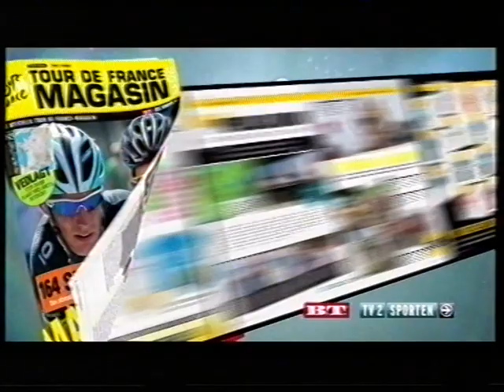TV2 reklamer fra 2011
Dette har været uploadet før, men her får i den bare endnu en god gang, eller noget :-)